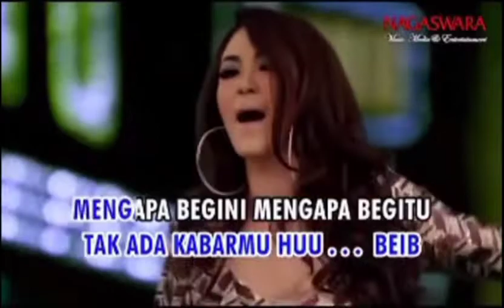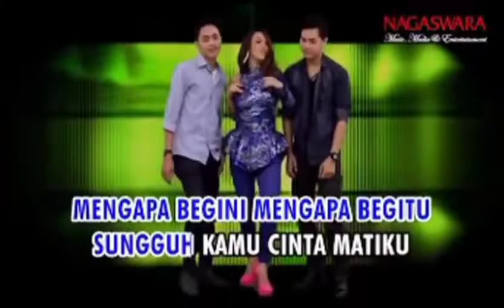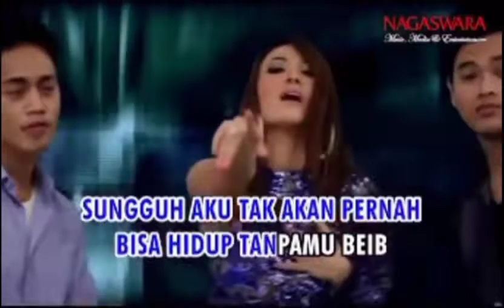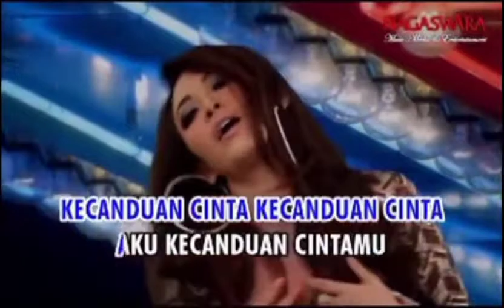Sherly Mey - Kecanduan Cinta (Karaoke / Minus One)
Title : Kecanduan Cinta
Vocal : Sherly Mey
Cipt. : Roel Swara
Arr. : DJ Glary
Album : HoT Single Dangdut Vol. 1 / Best Dangdut Sellers

Video by SEN AJA MUSIC DANGDUT